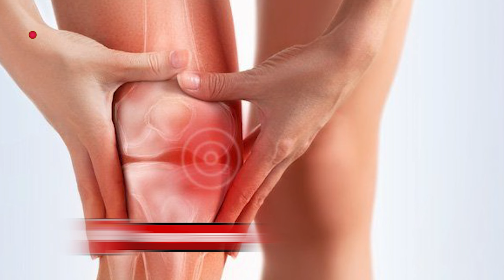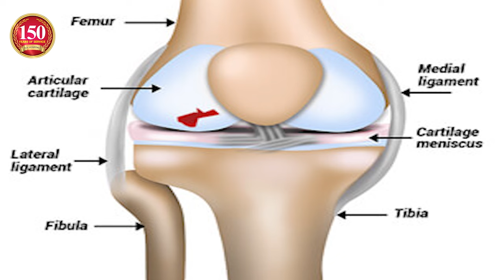முழங்கால் வலிக்கு என்ன செய்ய வேண்டும்?||Natural Home Remedies for Knee Pain